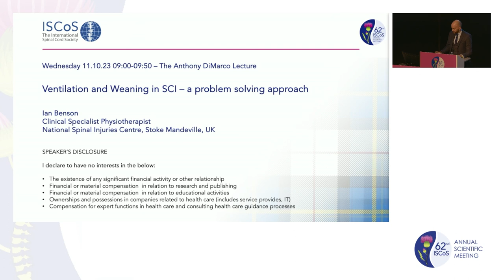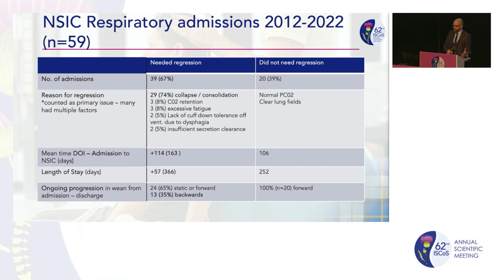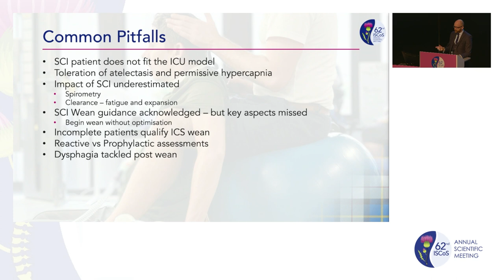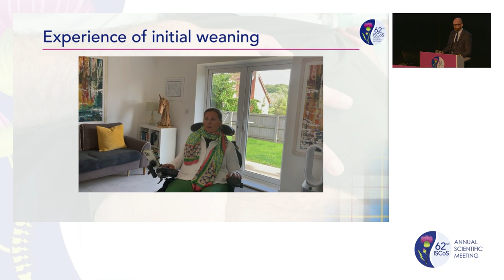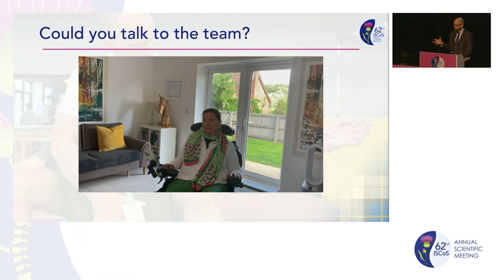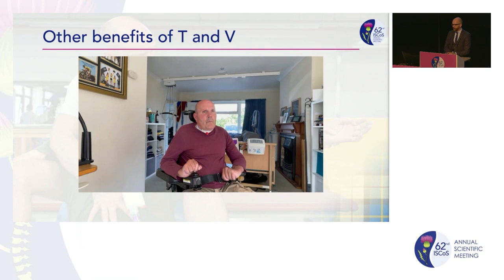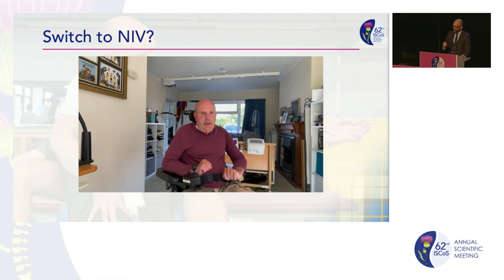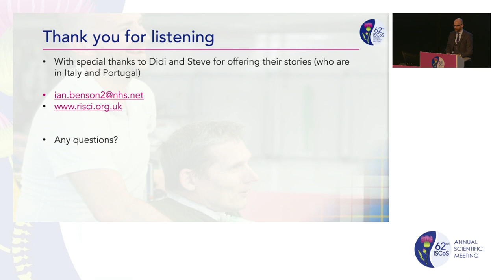Anthony di Marco lecture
Join us in Antwerp ISCoS 2024